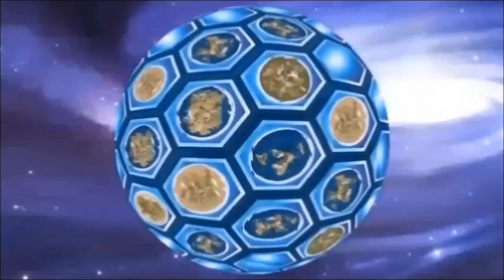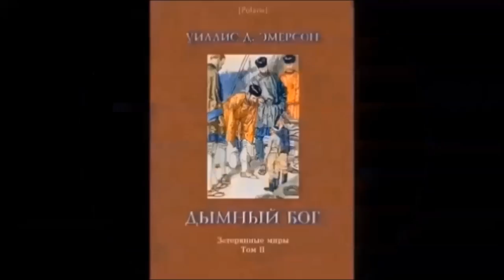В США и в Китае - Затмение Солнца было одновременно.